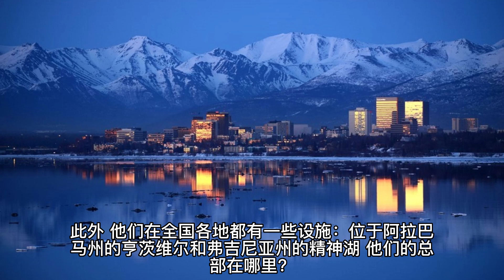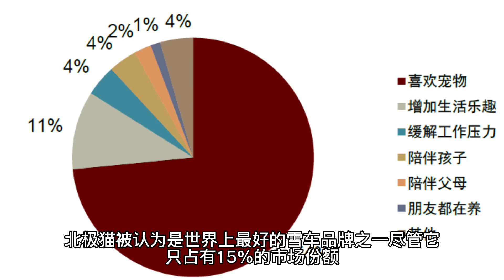雪地摩托品牌 | Snowmobile top brand